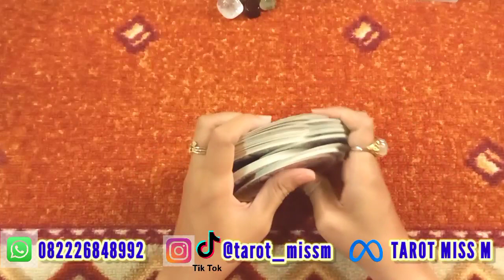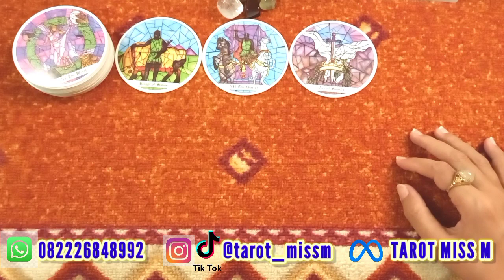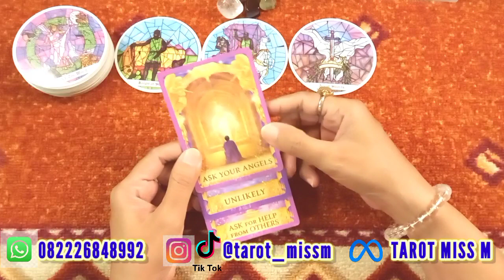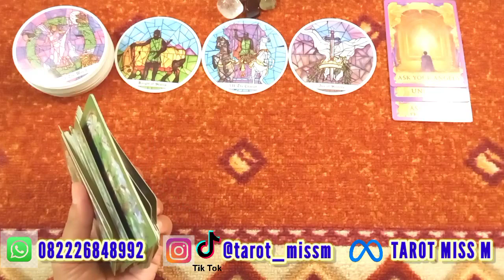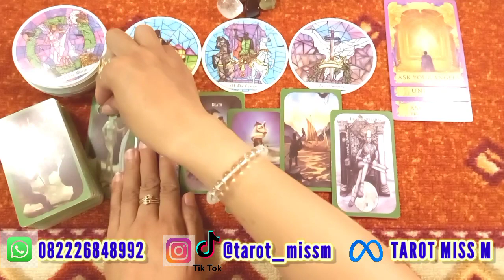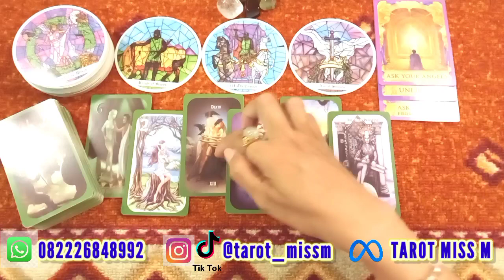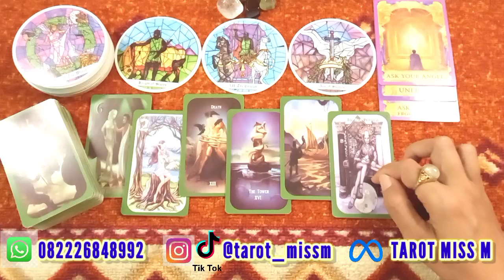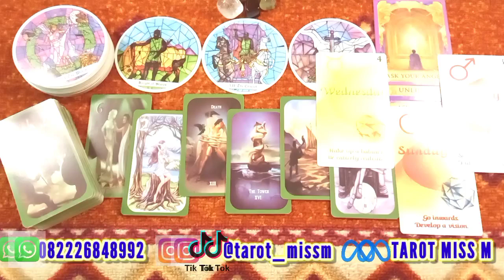GEMINI 🌟 HARAPAN KAMU YANG TERWUJUD DALAM WAKTU DEKAT ✨ general reading timeless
Tarot general reading zodiak gemini maret april 2022 rejeki gemini 2022

Jangan lupa :
• Tonton sampai selesai